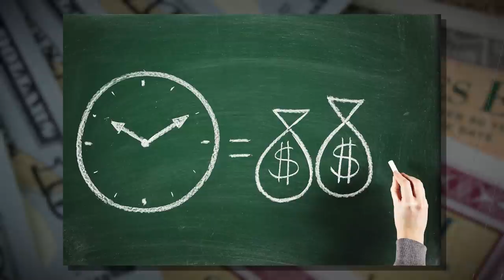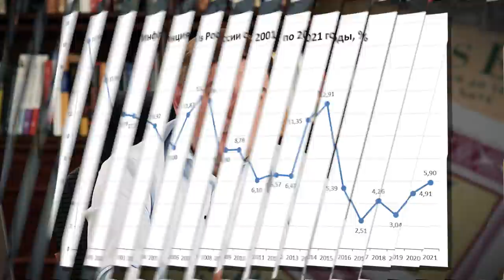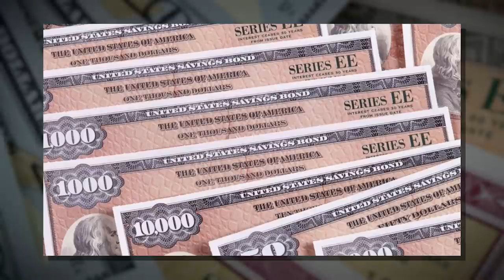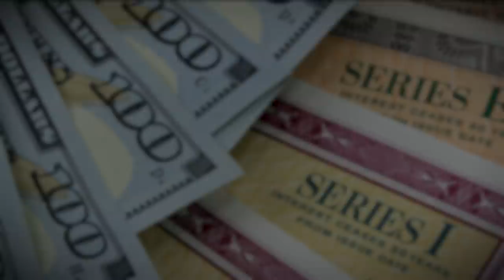Как инвестировать деньги без потерь? / Куда вложить свои деньги?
В данном видео мы поговорим на весьма популярную и важную тему - куда вложить свои деньги? Бытует множество мнений, но сегодня мы раскроем все карты, и разберем каждый из способов сохранения финансов более подробно. Обязательно досмотрите это видео до конца!

Как инвестировать деньги без потерь? Стоит ли вкладываться в акции? Обо всем подробнее в нашем сегодняшнем видео.

А какой самый надежный способ сохранить свои средства по вашему мнению? Напишите свои варианты в комментариях!

СТРУКТУРА
0:00 - Вступление
0:47 - Кэш или наличные?
1:22 - Что такое деньги?
2:09 - О сбережении денег
3:06 - Виды инвестиционных инструментов
3:58 - Стоит ли вкладываться в облигации?
10:15 - Стоит ли вкладываться в акции?
11:50 - Средняя премия за риск владения акциями на американском рынке
12:48 - Статистика акций S&P 500
14:31 - Что будет, если инфляция начнет расти?
15:37 - Что если кэш вернуть в инвестиционный портфель?
20:27 - Заключение